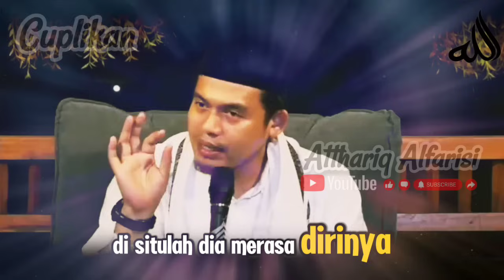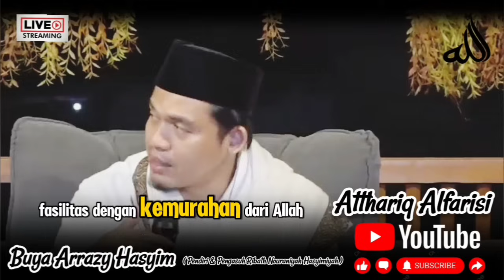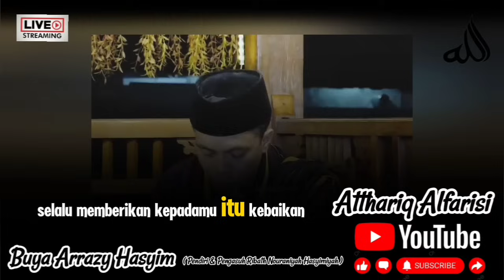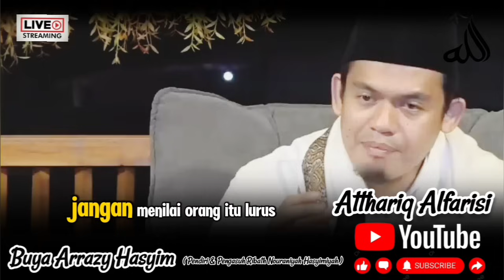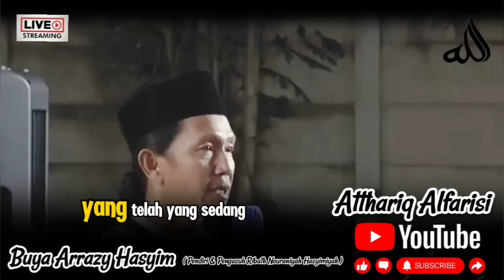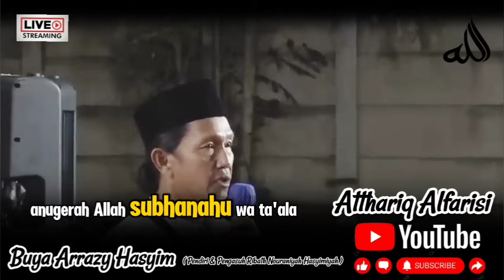WUJUD KITA DICIPTAKAN DENGAN QUDRAT DAN IRADAT ALLAH DAN HEMBUSAN DARI ALLAH - BUYA ARRAZY HASYIM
Qudrat artinya berkuasa. Allah Maha Kuasa atas segala sesuatu dan tidak ada yang bisa menandingi kekuasaan Allah SWT. Iradat artinya berkehendak. Allah berkehendak atas segala sesuatu.